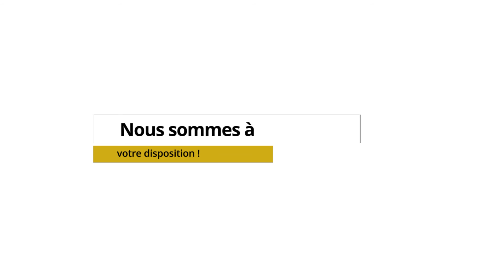INVESTIR : Les 7 conseils pour vendre votre maison ou votre appartement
Un changement de projet soudain, une envie de déménager vers une autre ville, une affectation, vous ont conduit à vouloir vendre votre logement et ce, dans les plus brefs délais. Se défaire d’un bien, en particulier vendre sa maison ou son appartement, est un projet qui se prépare avec minutie. C’est pour cette raison que nous vous aiderons par l’intermédiaire de ces 10 conseils pour vendre votre maison ou votre appartement et mettre ainsi toutes les chances de votre côté.

1️⃣Rendre votre logement attractif
La première règle d’or sera de rendre votre logement attractif pour les futurs acquéreurs. Comment y procéder ? Il vous suffira dans un premier temps d’aérer, donner une apparence neutre à votre logement pour que l’acquéreur puisse s’y projeter dès sa première visite.

2️⃣Etablir des diagnostics
Avant la signature du compromis de vente, vous devez remettre un « Diagnostic de performance énergétique » à votre acheteur. Pour l’obtenir, vous devrez établir ce diagnostic avec l’aide d’un diagnostiqueur. Dans ce document sera mentionnée l’énergie attribuée à votre logement.

3️⃣Faire une estimation du prix de votre logement
Rien ne vaut l’aide d’un professionnel. Un bien surévalué pourrait prendre beaucoup plus de temps à vendu. Pour que votre logement ne soit pas sous-évalué, remettez-vous à un professionnel de l’immobilier. Nous vous proposons d’estimer votre logement à sa juste valeur.

4️⃣Connaitre les atouts de votre logement
Les visites d’appartement peuvent prendre du temps si bien qu’il vous faudra être patient. Vous pouvez également déléguer cette tâche à un professionnel pour une grande praticité et un réel gain de temps pour vous.

5️⃣Constituer le dossier de vente
Votre futur acheteur vous demandera sans doute certains documents, notamment les factures d’impôts (locaux et fonciers), les factures de travaux effectués sur le bien, les procès-verbaux d’assemblée générale pour les copropriétaires…

6️⃣Choisir une bonne agence immobilière
Si finalement, vous avez décidé de confier la vente de votre appartement ou de votre maison à un professionnel, faites le bon choix. N’hésitez pas à faire une prospection des agences disponibles.

7️⃣Publier votre annonce
Vous avez conclu avec votre agence immobilière, mais votre annonce est-elle bien parue ? Faites un suivi ! Votre logement est-il bien présenté ? Les images de votre appartement le mettent-elles bien en valeur ? Le texte de description décrit-il bien les atouts de votre maison ?

Pour vendre votre maison ou votre appartement de manière efficace, et pour gagner un temps précieux, nous vous invitons à nous contacter soit par mail, à l’adresse   ou directement par téléphone au . Nous vous garantissons un suivi minutieux de votre projet de vente et un accompagnement attentif, par notre équipe d’experts.